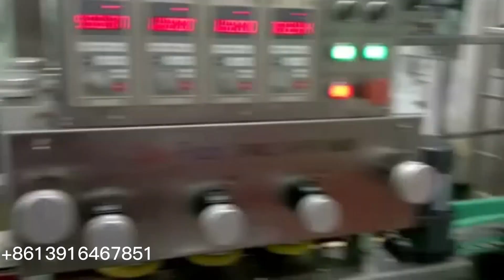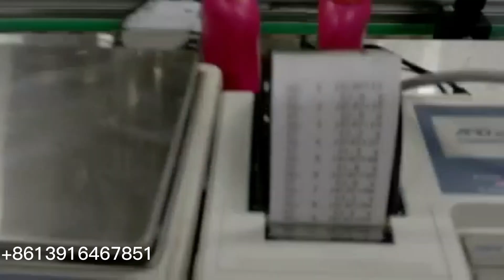Automatic 8 nozzle laundry liquid bottle filling capping machine filling line for Turkry customer